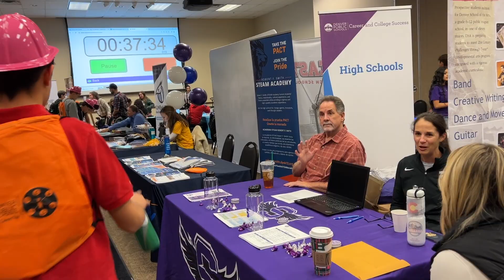Marrero Moment- 8th Grade Career Fair